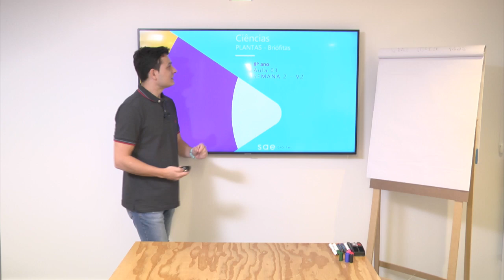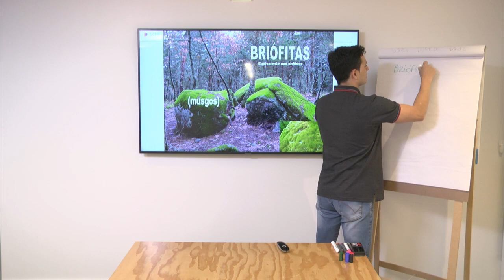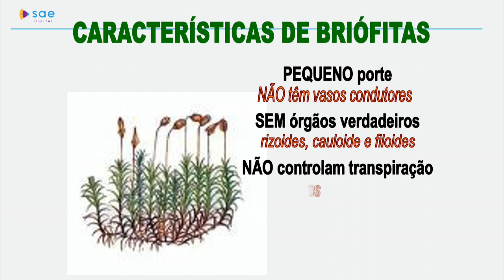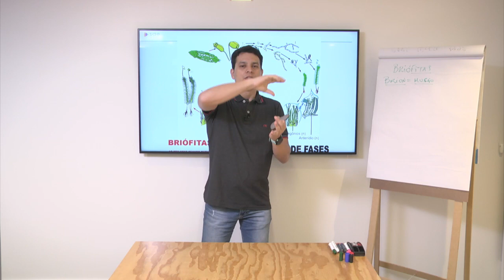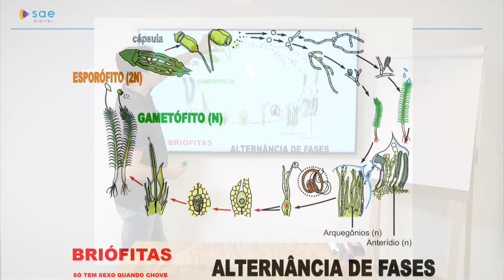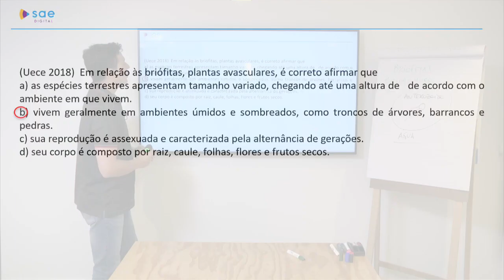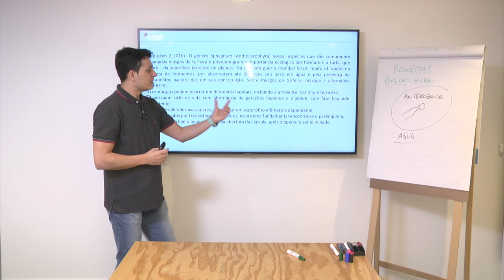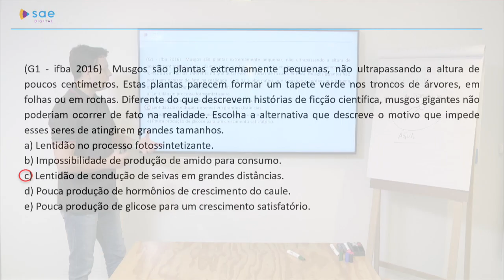8º ano | Ciências | Dia 28